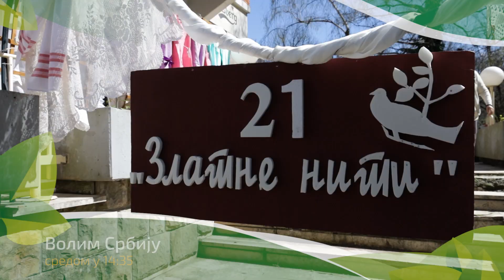Volim Srbiju ep. 234/235 24.04/01.05.2024. NAJAVA